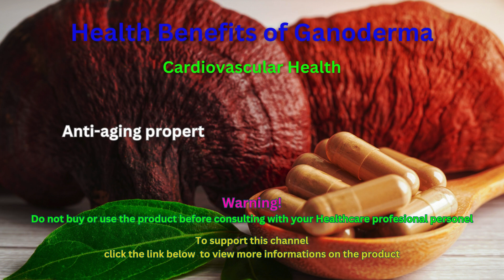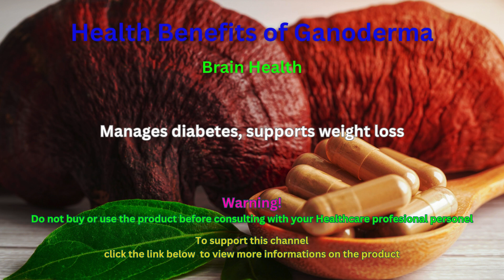Health Benefits of Ganoderma. For more info, use the link below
to view more information a bout Ganoderma products and Supplements